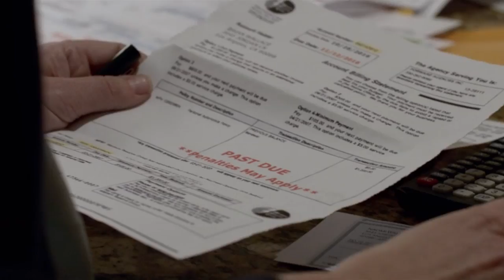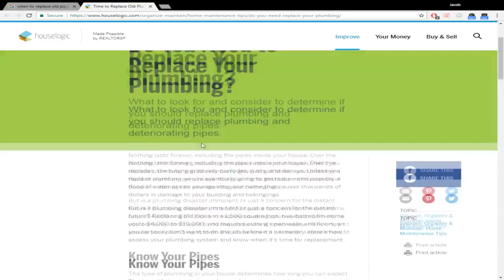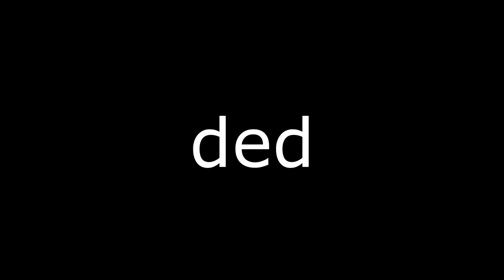The Open House | Review | Netflix Original Horror Movie | SPOILERS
Hey guys! This is my first Movie Review on this channel (also ever) I'll be doing more of these reactions to netflix movies/movies/ tv shows more often. So I hope you enjoy!